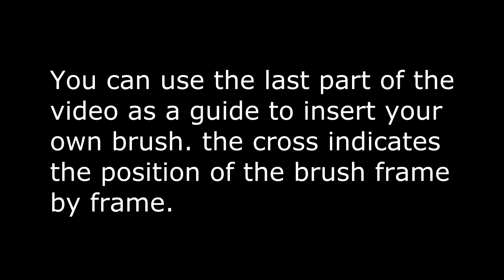crayon 1 animation green screen